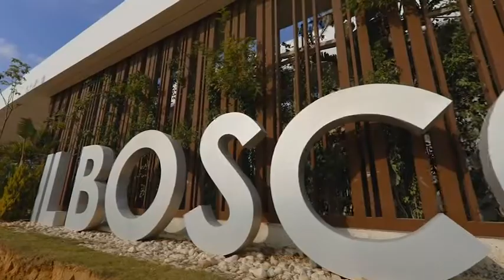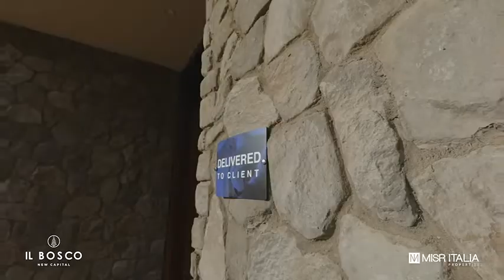il Bosco Compound - Misr italia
Il Bosco Misr Italia has been established by Misr Italia properties since 2017, and it enjoys a strategic location in the center of the New Administrative Capital, specifically on the ” Mohammed Bin Zayed” axis
Unit Types: Apartment, Twin Houses and Villas
The areas start from 169 Sqm
Down Payment starts from 5% and Up to 9 years installments